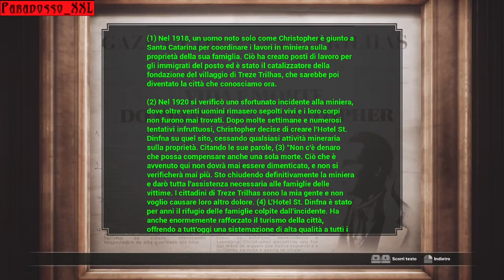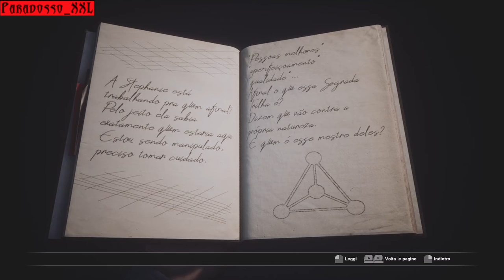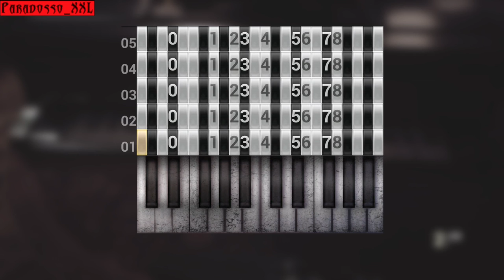EnigmA machine | FOBIA - St. Dinfna Hotel | Ep. 22